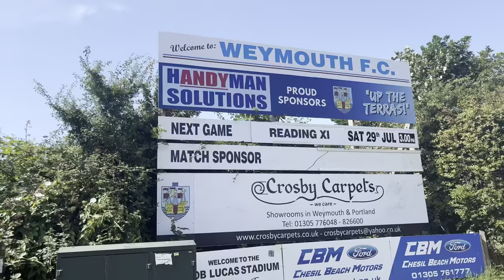TERRAS FALL IN FINAL FRIENDLY 😔 | Weymouth 1-2 Reading | Match Vlog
Lots more Vlogs and other content coming this season, with 2 Vlogs coming as a minimum in August.

RTIC 🧀